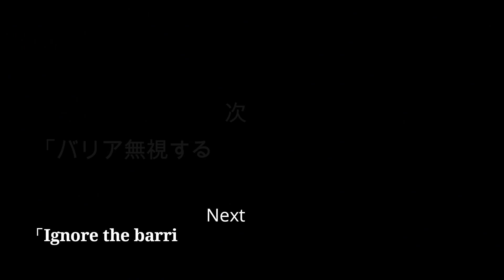【陰陽師】理論上最強の男【闘技】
00:00 OPムービー
00:05 御魂紹介
00:13 1回戦目
00:58 2回戦目
01:34 3回戦目
02:53 4回戦目
05:43 次回予告
05:48 EDムービー